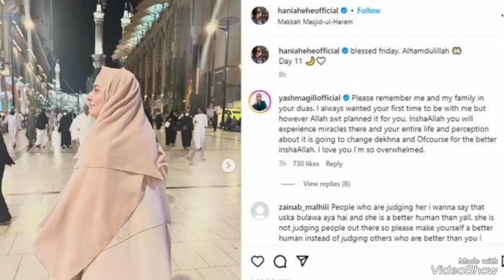Hania Amir performed Umrah| Hania Amir Umrah pics | Hania Amir Umrah vlog| Ramzan